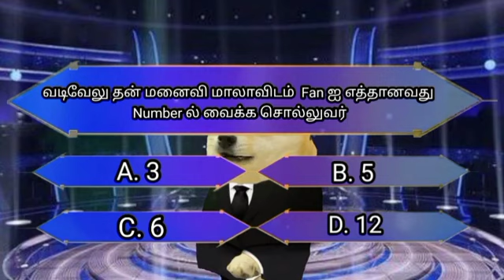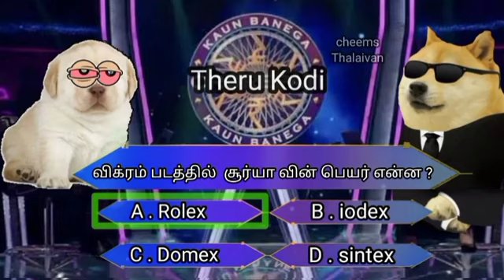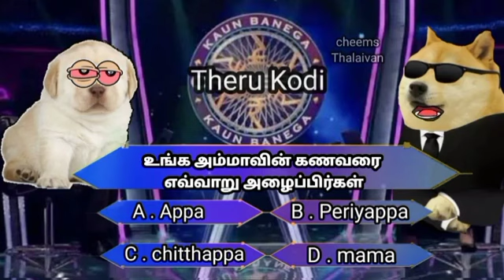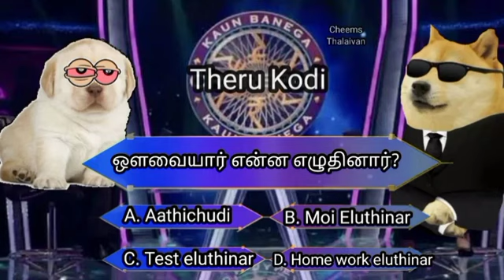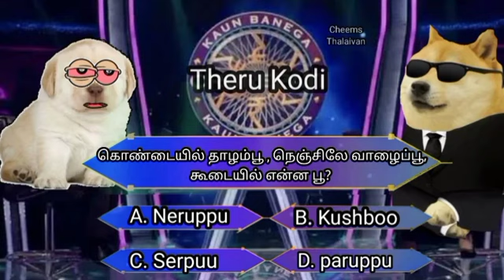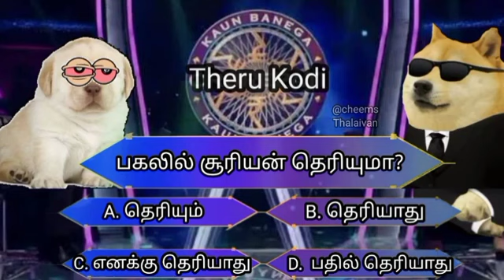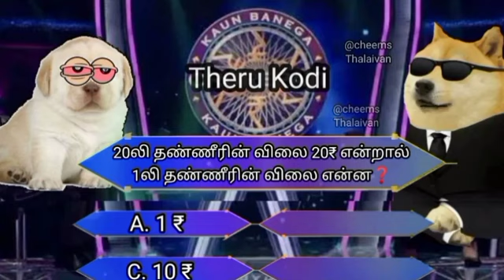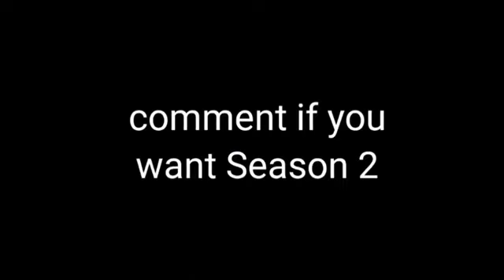Nengalum vellalam theru Koodi 🤣🤣by Cheems Thalaivan season 1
# Nengalum vellalam theru Koodi full episode

in this video rights Cheems Thalaivan 🤗🤗